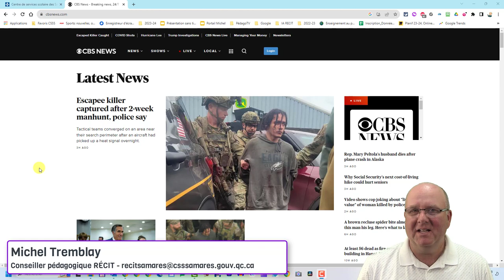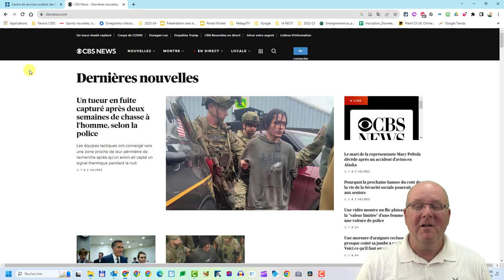Chrome 2023 : 04 - Traduction d'une page web